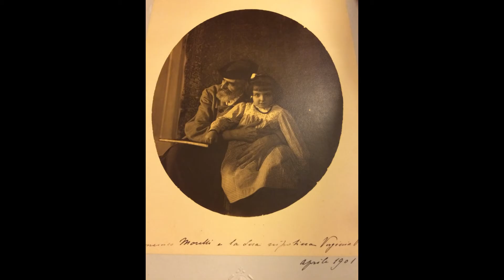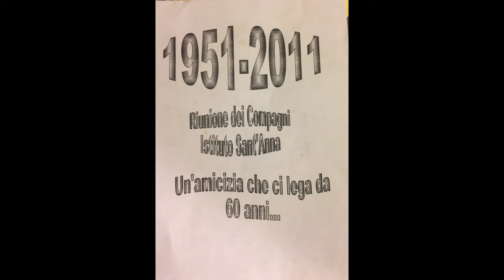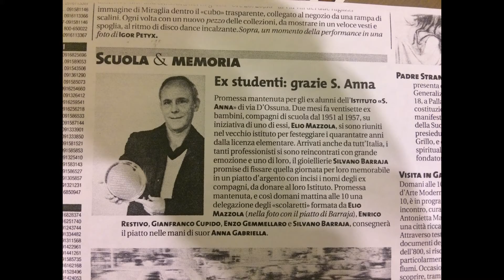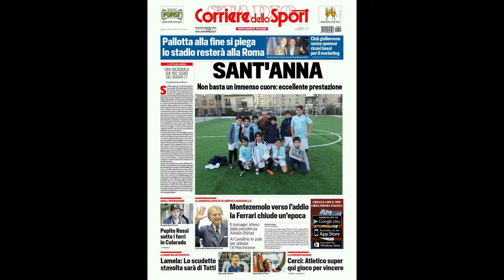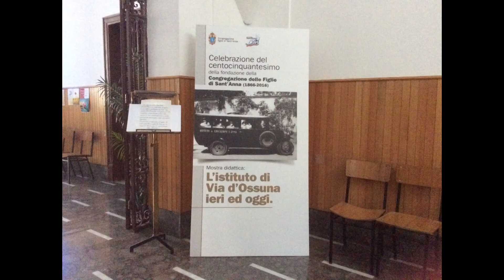Figlie di Sant'Anna 26 11 16